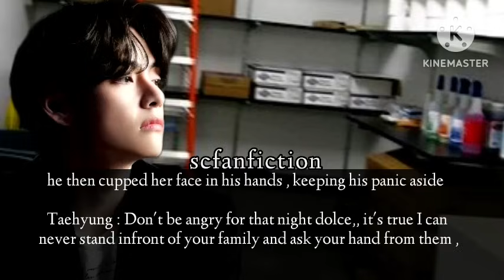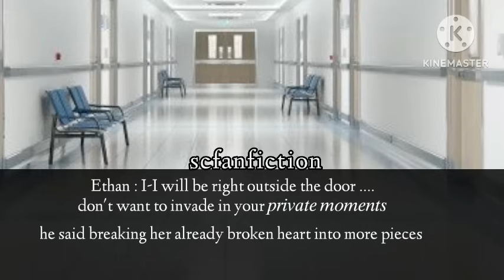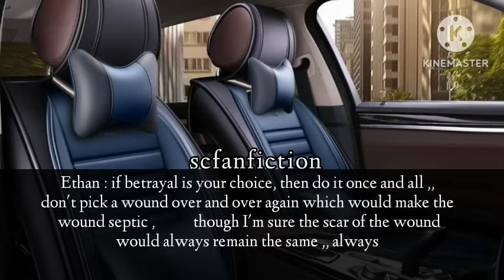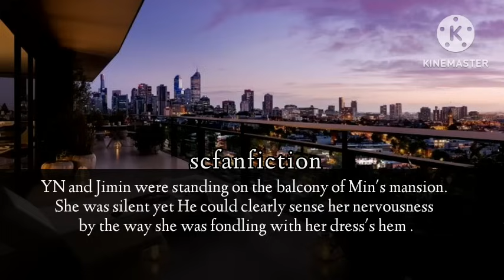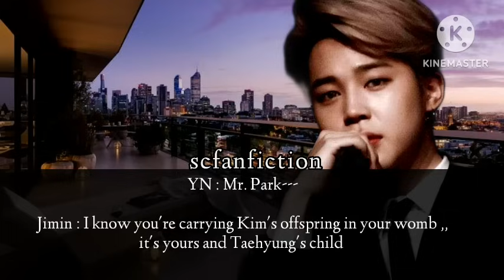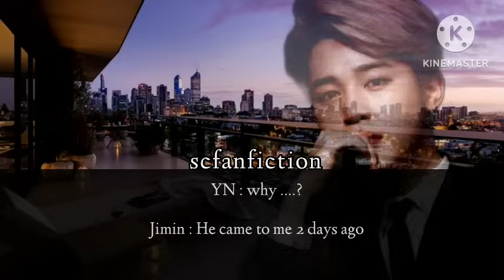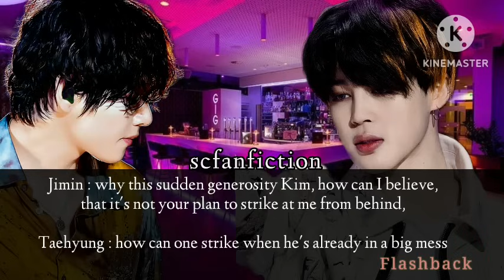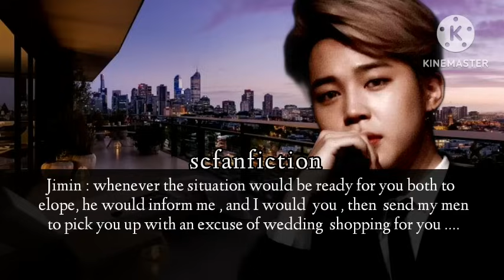#4 mafia enemy F*KED u hard & made u pregnant to take revenge from your mafia father | 𝑓𝑒𝑑𝑒4 KTH FF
M-bf internationally made u pregnant after ur marriage was fixed with bf's mortal rival | KTH FF

dangerous m@f!@ KNELT DOWN infront of his ENEMY because 𝑌𝑂𝑈'𝑅𝐸 𝑃𝑅𝐸𝐺𝑁𝐴𝑁𝑇 𝑤𝑖𝑡ℎ ℎ𝑖𝑠 𝑐ℎ𝑖𝑙𝑑  | KTH FF

part 4

Title     : Fede
Writer  : scfanfiction
Fiction : Taehyung Short Series
Genre  : New Adult ,Romance, Angst, Suspense

Hope you will not regret it